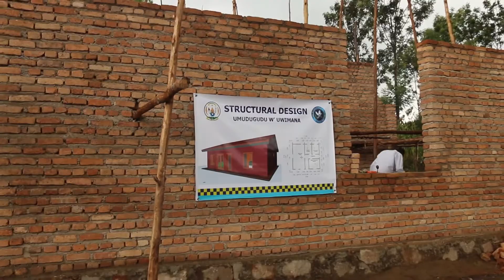Gutangiza icyumweru cy'ibikorwa bya Polisi y'u Rwanda 2018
Polisi yatangije ibikorwa bigamije iterambere ry'abaturage, ibikorwa hanini byibanda mu gukumira no kurwanya ibyaha bimenyerewe ku izina rya “Police week”.